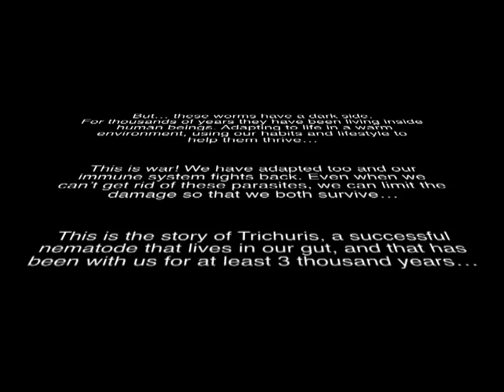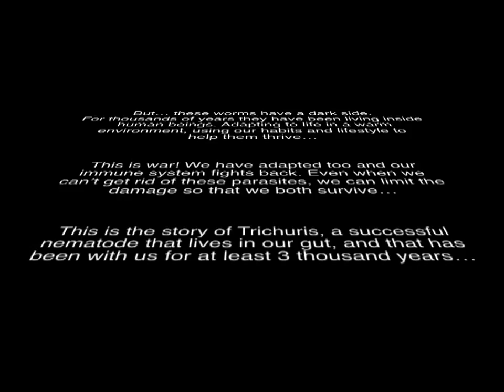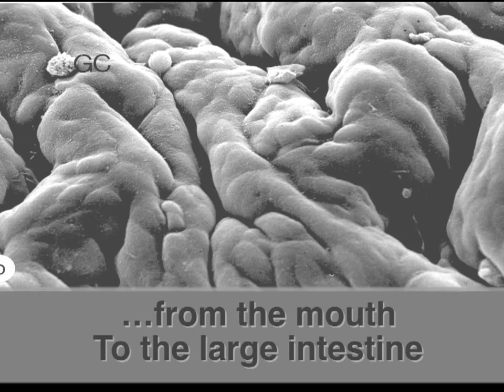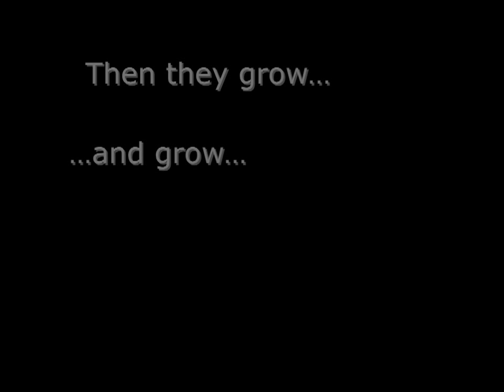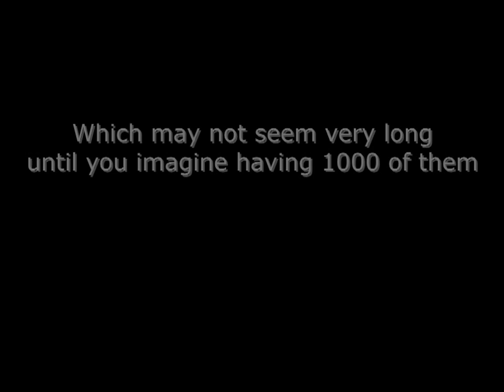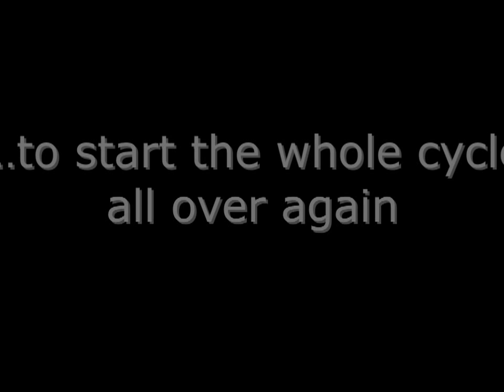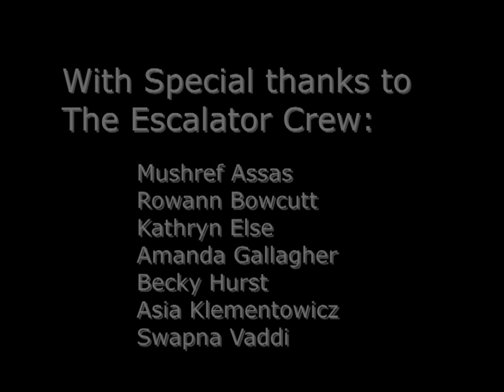Nematodes: Masters of the Universe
Trichuris spp are one of the most successful helminths on the planet. Watch this video animation of fascinating electron microscope images of the gut to see how these worms survive in the large intestine. This video was made by the Manchester Immunology Research Group, University of Manchester, Uk.